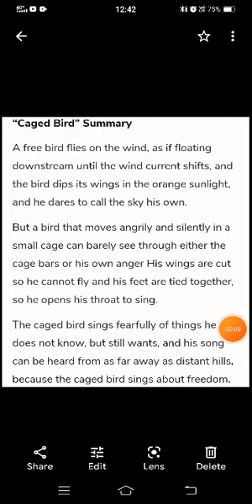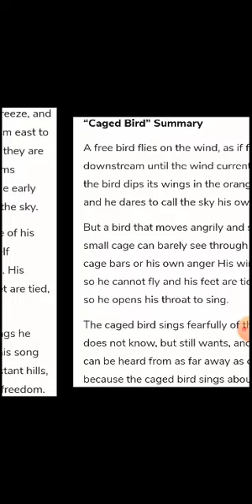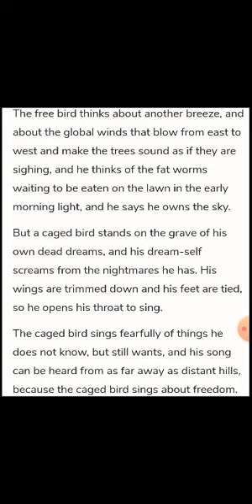Class 7th English Poem 7 Caged Bird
Lectured by Mrs. Rachna Rana (TGT, English), Maples Academy, Deoband, Distt. Saharanpur (UP)